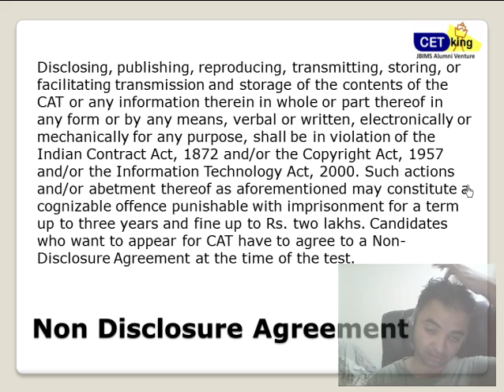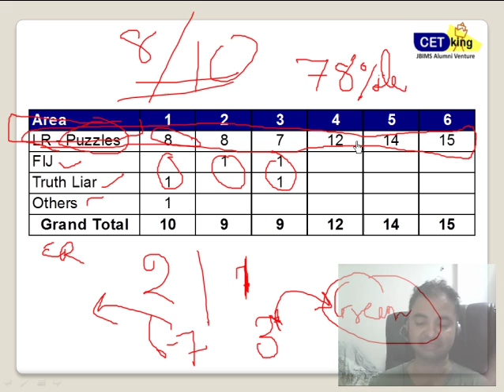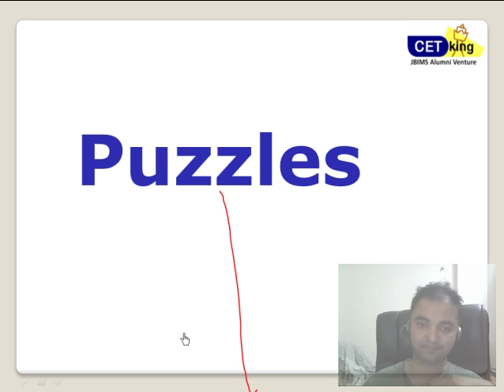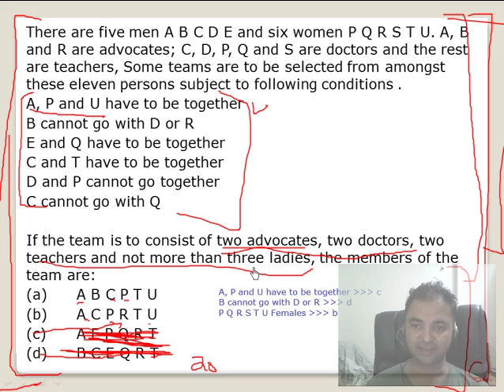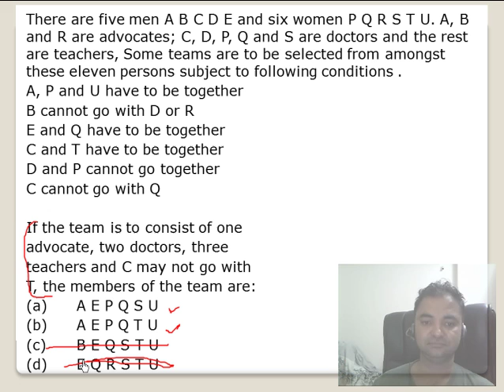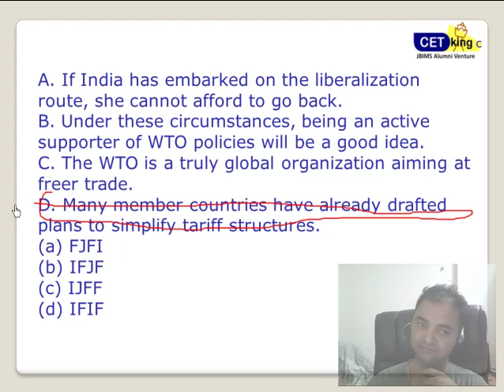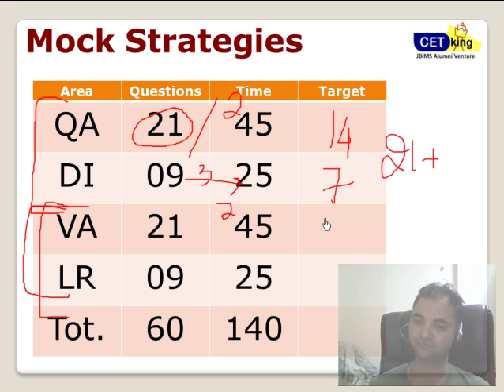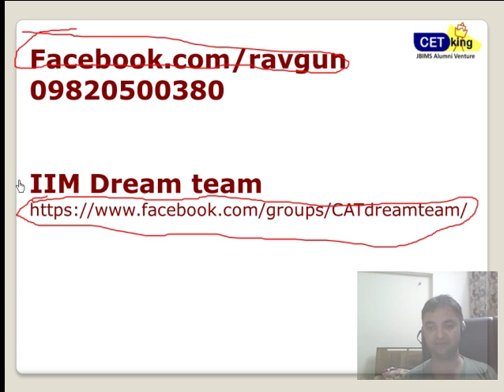Actual CAT 2012 based questions part 4 Logical Reasoning